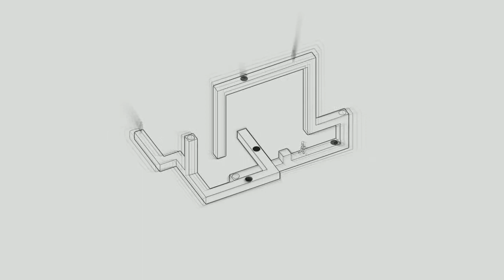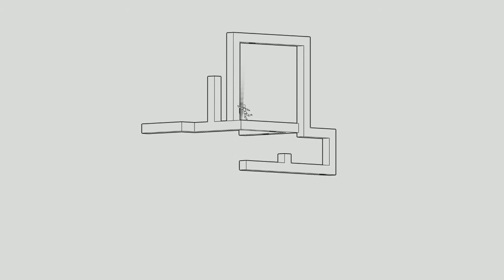echochrome NORMAL D7 anonymous 1:12.9